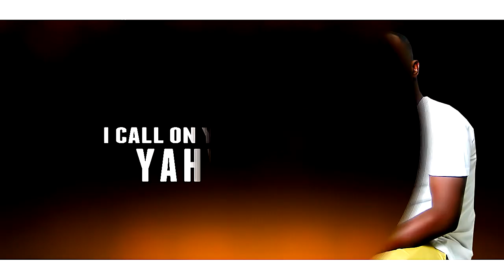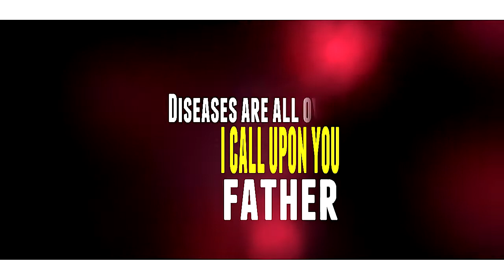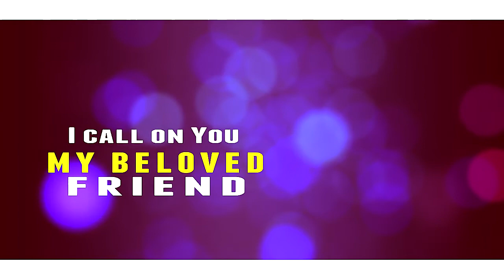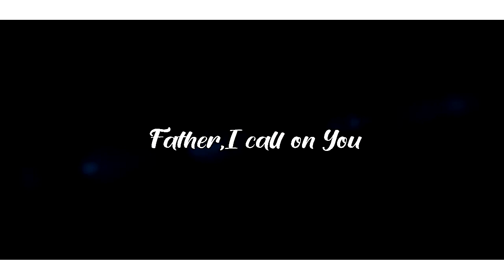Aluongoi Luo Praise , by Prince Juma //Send (Skiza 7751403 to 811)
ALUONGOI is a luo praise done by Prince Juma Ebenezer , it is all about calling upon our Father our Help , Jesus Christ for help , for rescue during hard , and sad situations , Requesting Him to have an eye , an ear to our orphans , the rejects and all suffering in our communities.

Song -Aluongoi
Studio- Nguasi studios
Graphics -Kaka chinizee

Best luo praise song